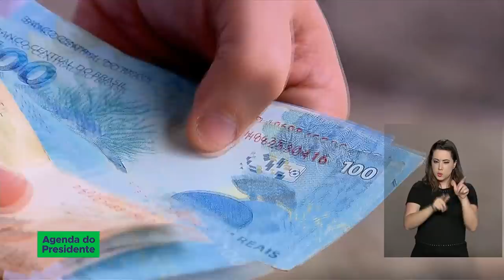Nova Previdência poderá ajudar na geração de empregos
26.02.19 Um estudo do Ministério da Economia mostra que já em 2023 o Brasil poderá ter 8 milhões a mais de empregos como efeito da nova previdência. E duzentas toneladas de alimentos estão estocadas em Roraima esperando ações do presidente interino da Venezuela, Juan Guaidó. E o Presidente da República, Jair Bolsonaro, participou hoje (26/2) da cerimônia de posse do novo diretor de Itaipu Binacional.